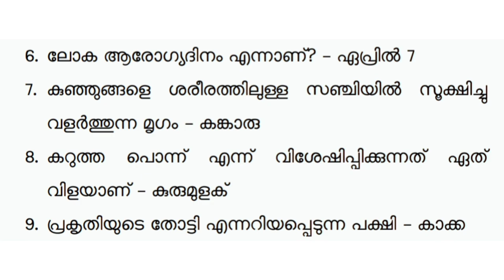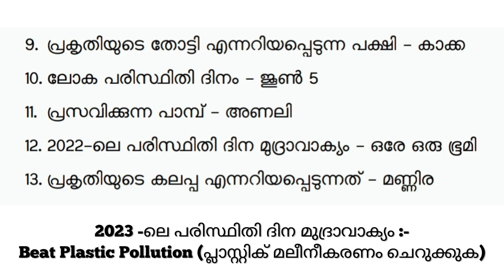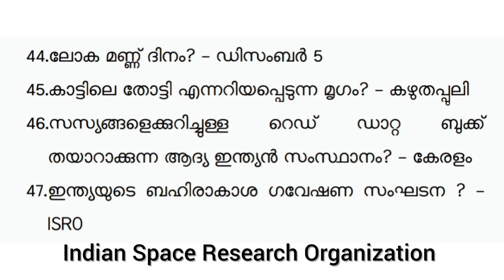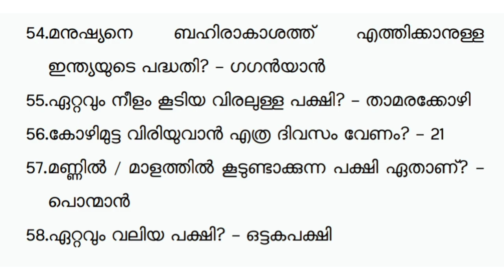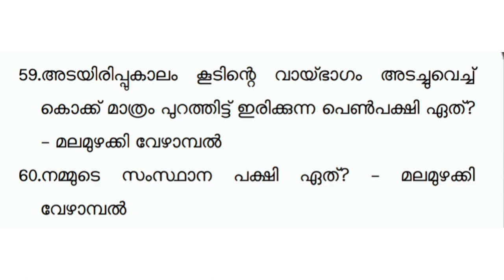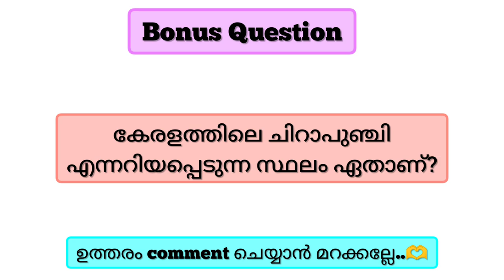LSS GK questions Malayalam 2024 | LSS പൊതുവിജ്ഞാനം | LSS model questions 2024 | LSS exam 2024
LSS Exam 2024 | LSS GK questions Malayalam | LSS പൊതുവിജ്ഞാനം | LSS important questions and answers | LSS model questions 2024